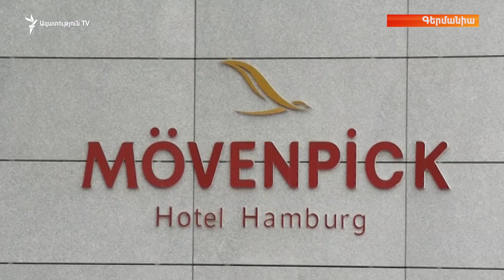Աշխարհն այսօր 29.06.17